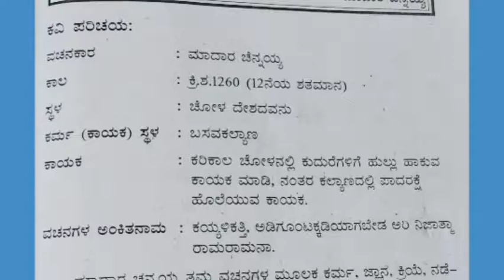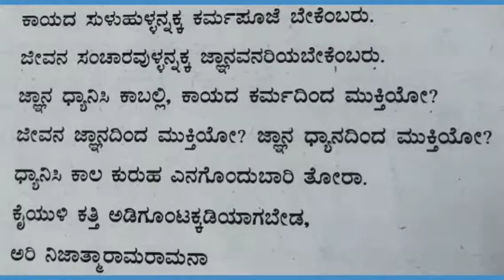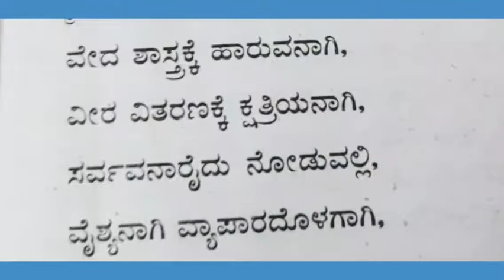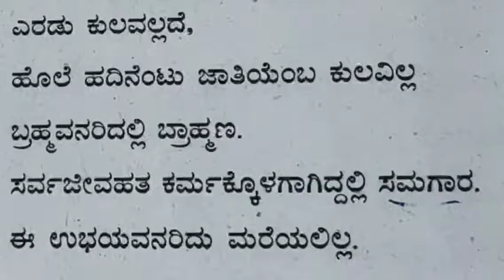I Puc Optional kannada-ಆಚಾರವೇ ಕುಲ,ಅನಾಚಾರವೇ ಹೊಲೇ-ಮಾದಾರ ಚೆನ್ನಯ್ಯ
I PUC optional kannada-ಆಚಾರವೇ ಕುಲ,ಅನಾಚಾರವೇ ಹೊಲೇ-ಮಾದಾರ ಚೆನ್ನಯ್ಯ By Mrs. Gayatri M. S, Lecturer In Government pu college for Women Balmatta, Mangalore